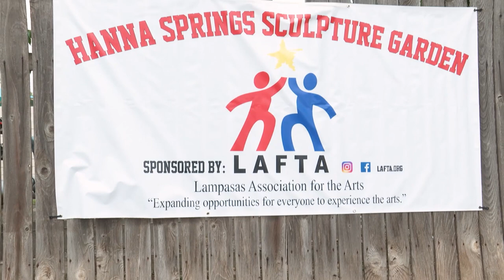Hanna Springs Sculpture Garden, Lampasas, TX - Unexpected Art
Lampasas, TX is home to good food, natural swimming holes, and rich history; but what's unexpected is the wild and crazy art installations in at Hanna Springs Sculpture Garden. We experience the local artwork then I get help gettin a little taste of the natural spring water that flows through this park.